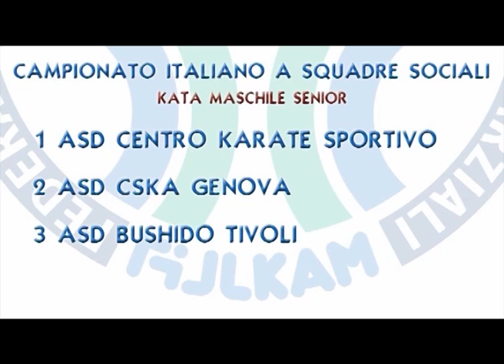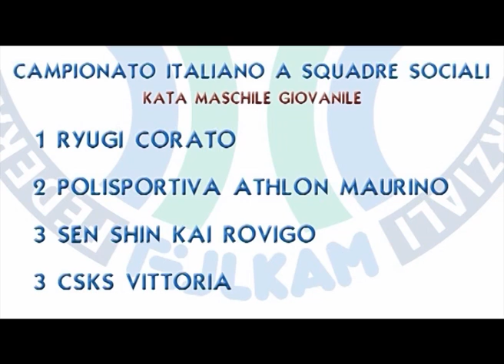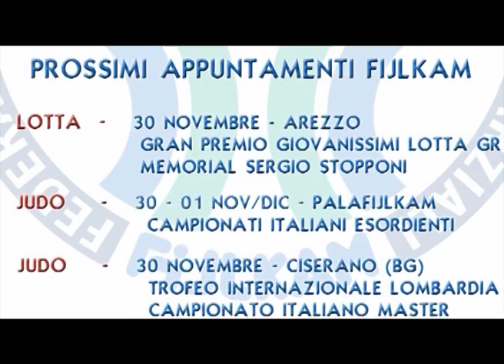FIJLKAM NEWS 33 - L'oro di Walter Facente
Fijlkam News puntata 33 - 27 Novembre 2013
In questo tg:
JUDO: Grand Prix Abu Dhabi con le interviste ai protagonisti (Facente,Moscatt,Pitzanti)
JUDO: 5° Campionato del mondo Master
LOTTA: Le Fiamme Oro vincono la Coppa Italia Stile Libero
KARATE: Karate Campionati Italiani Assoluti a Squadre
FIJLKAM: La mostra Roma e il fascino dell'eterno
Prossimi appuntamenti:
LOTTA: Gran Premio giovanissimi GR - Memorial Sergio Stopponi ad Arezzo
JUDO: Campionato Italiano Esordienti - Ostia
JUDO: Trofeo Internazionale Lombardia Master - Ciserano